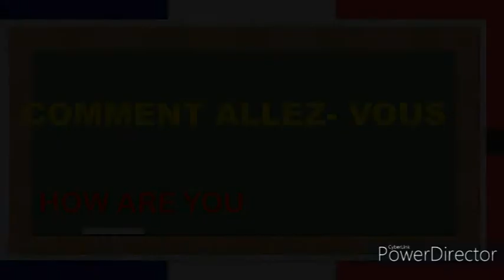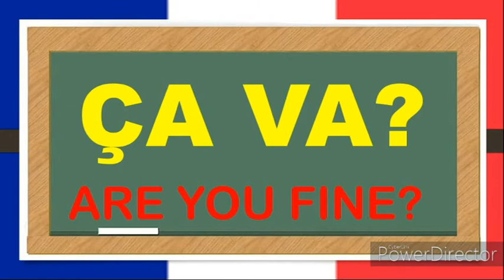French greetings//SALUTATION|| LESSON 1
SALUTATION|| GREETINGS|| FRENCH|| LESSON 1